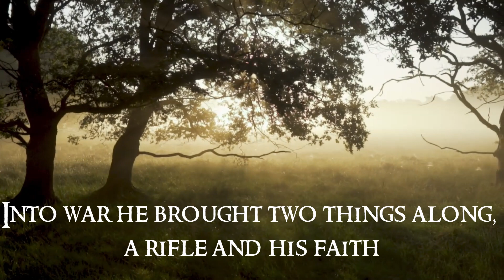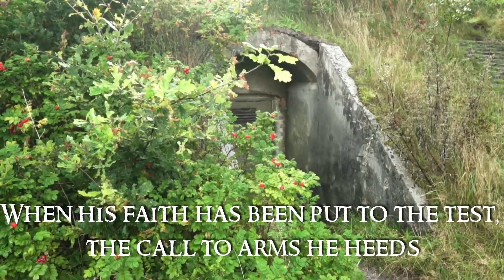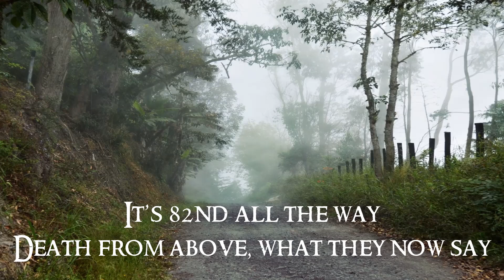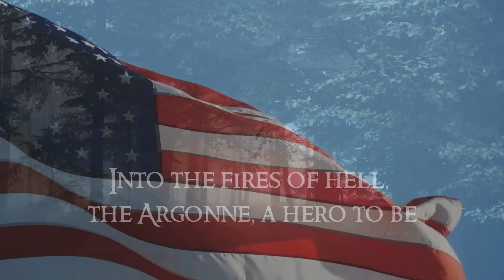Sabaton - 82nd All The Way (Instrumental Cover & Lyric Video)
Another song that has been requested a few times! Another awesome song I might add. :) Enjoy!

Videos by following artists on Pixabay:
- Aktim
- Matthias Groeneveld
- Louis de Funes
- Paul Diaconu

Pictures are taken from Battlefield 1